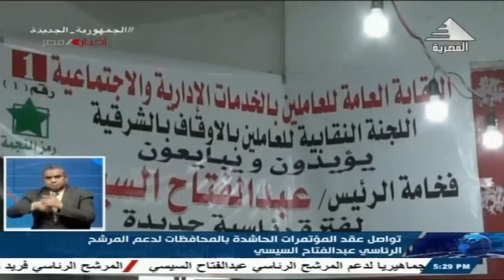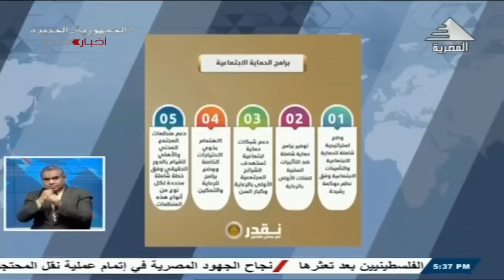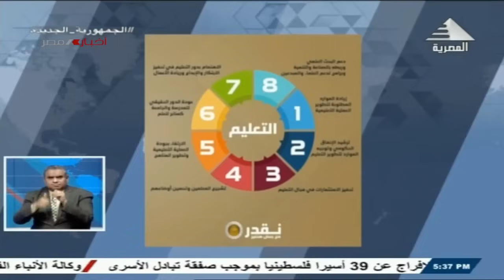نشرة أخبار الخامسة مساءً 26-11-2023